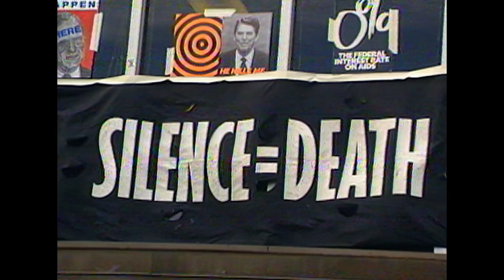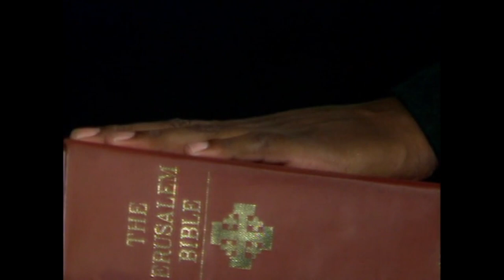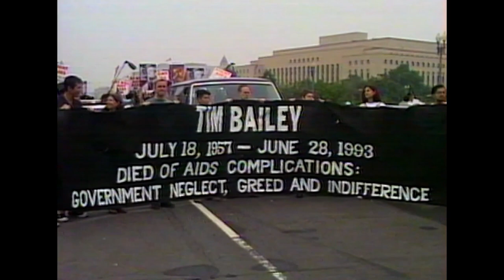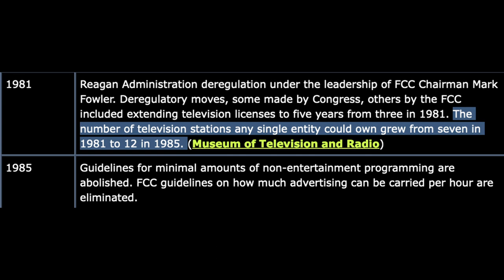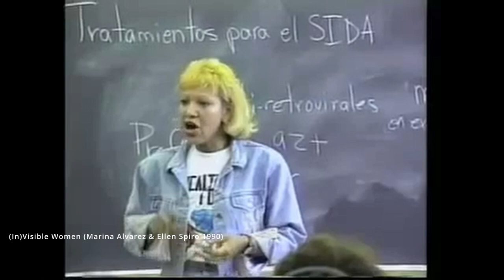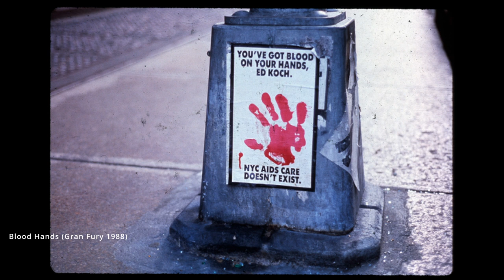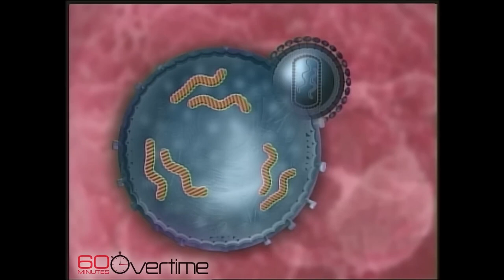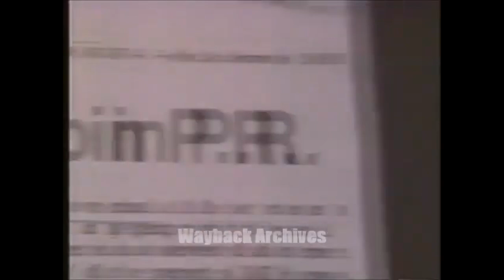Image Viruses: AIDS Video Activism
Activists at the beginning of the AIDS Crisis (which is still raging) used video as an organizational tool, to propagandize about safer sex practices, and to document the movement for historical and legal purposes. In this episode I look at the history of this work and ask what AIDS activists can teach us about decentralized, grassroots media.

The AIDS videography can be found in the reading folder linked below near the end of AIDSTV.

~*RESOURCES*~

⧫ A Report on the Archiving of Film and Video Work by Makers with AIDS
⧫ From the Video Vault: Canadian Women on HIV/AIDS, Then and Now
⧫ How we saved our lives: the gay community and the Australian response to AIDS
⧫ A Visual History of HIV/AIDS: Exploring The Face of AIDS film archive- Elisabet Björklund, & Mariah Larsson

~*TIMESTAMPS*~

00:00  - A Plague Has Swept My City
05:51 - Voices From the Front
06:53 - Let the Record Show
10:15 - A Mosaic of Struggles
15:21 - Good Luck...Miss You
19:12 Image Virus